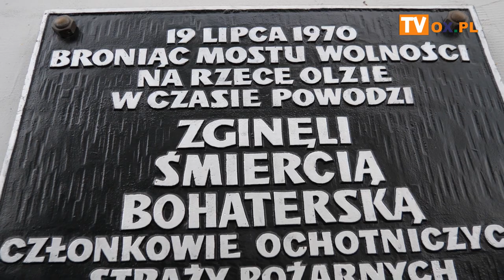53. rocznica tragicznej śmierci strażaków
W piątek 21 lipca strażacy ochotnicy z Cieszyna i Czeskiego Cieszyna utworzyli symboliczny most wodny nad Olzą. W ten sposób chcieli uczcić pamięć pięciu ratowników, którzy podczas powodzi w lipcu 1970 roku zginęli, broniąc drewnianego, granicznego Mostu Wolności,
więcej w materiale wideo.